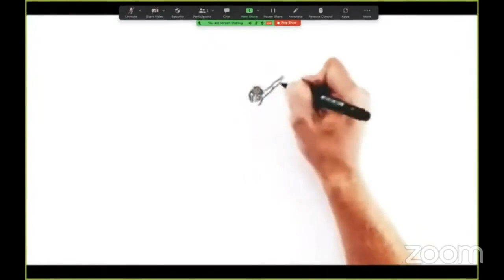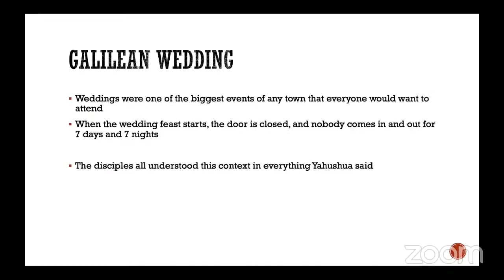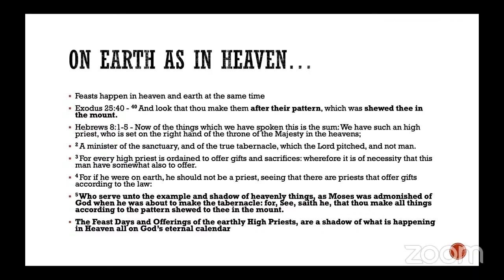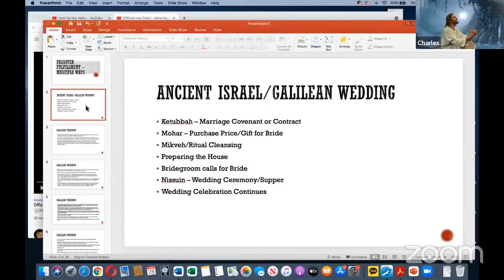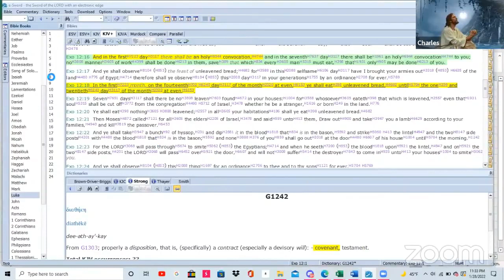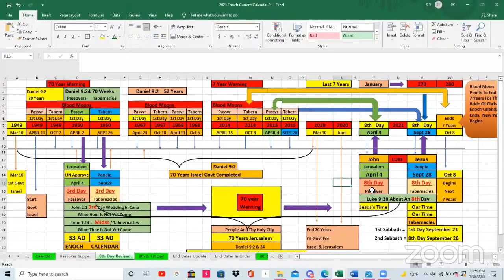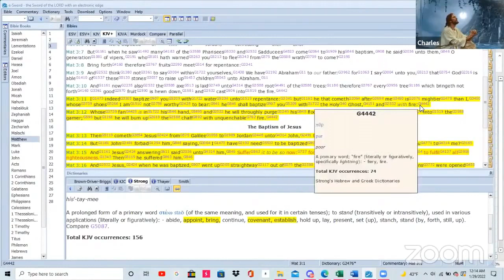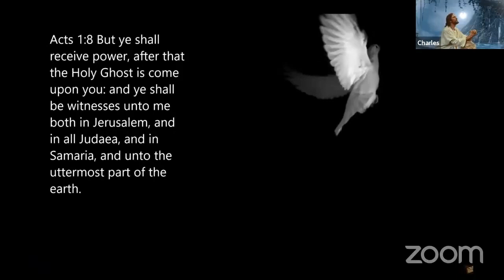Rapture Passover "Escape" 2022 "14 Years Then The Galilean Wedding"